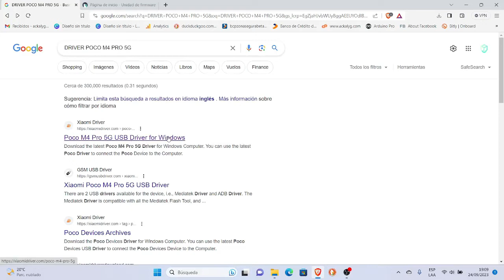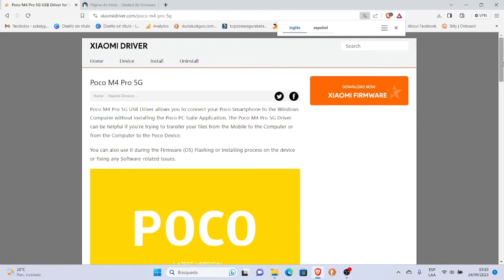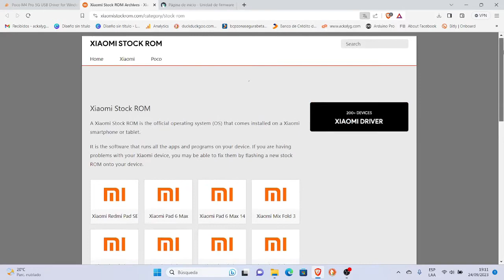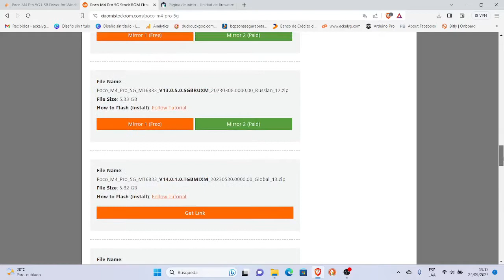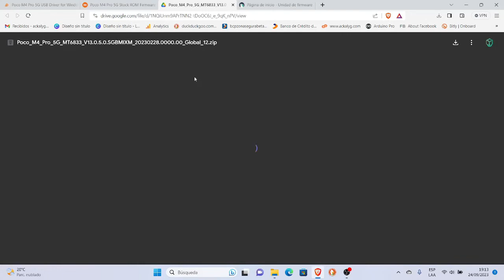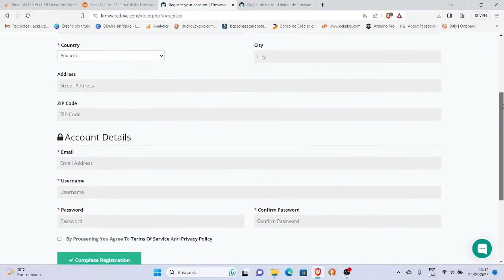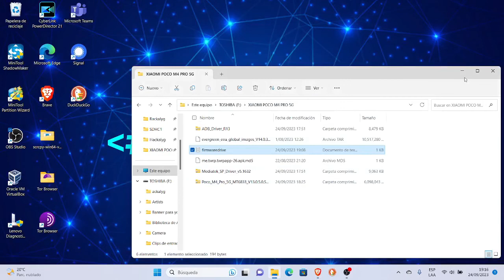Como descargar FIRMWARE DRIVER POCO M4 PRO 5G XIAOMI para Windows Controlador MediaTek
Este video te muestra Como descargar FIRMWARE DRIVER POCO M4 PRO 5G XIAOMI para Windows Controlador MediaTek